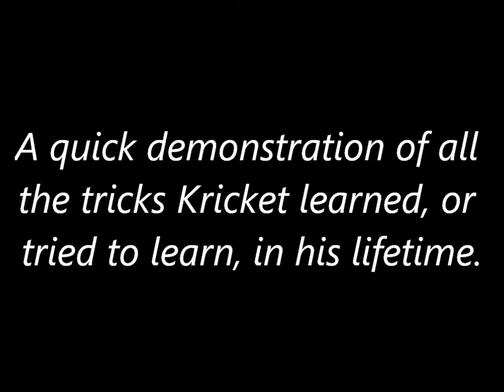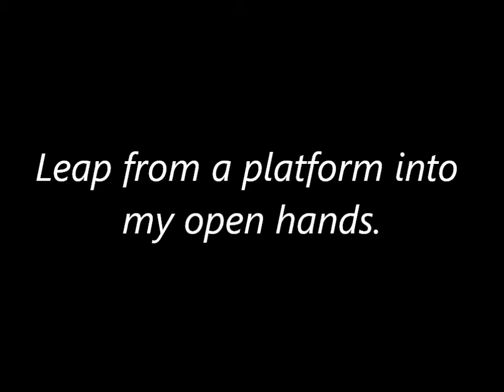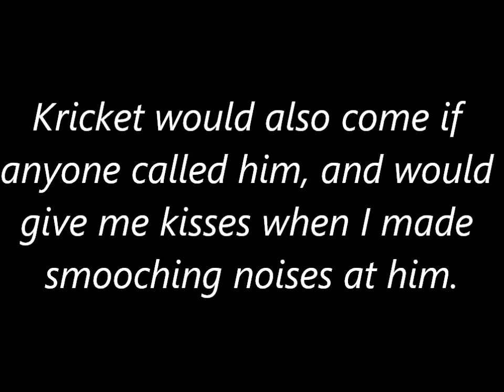Kricket's Tricks - Quick Demo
A quick demonstration of all of the tricks that my pet rat, Feisty Lil' Kricket, learned (or tried to learn) in his lifetime.

I'm publishing this version for people who can't watch the video with music, due to YouTube blocking it on mobile and in certain countries. To see a more elaborate video of Kricket's tricks set to music,